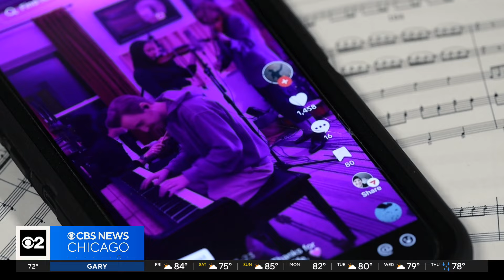Singer, songwriter, and composer Cody Fry never forgot his Chicago area roots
A hometown guy is making his mark in the music world, while never forgetting where he came from.